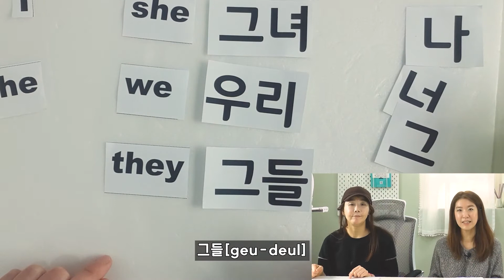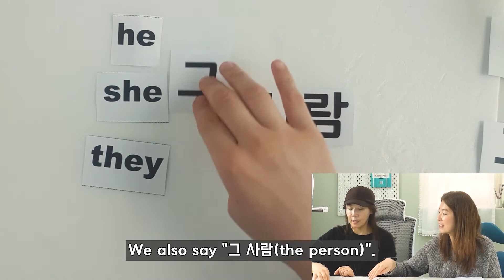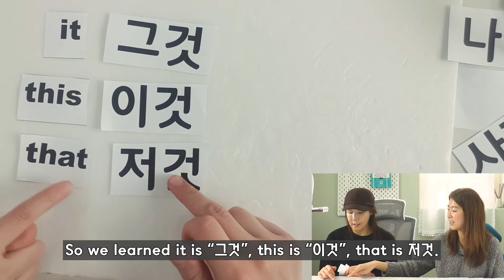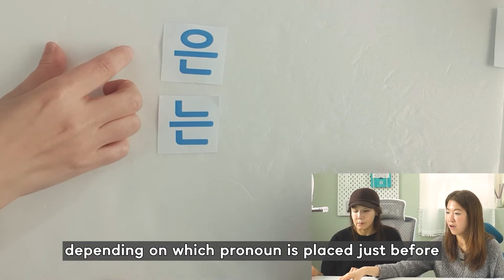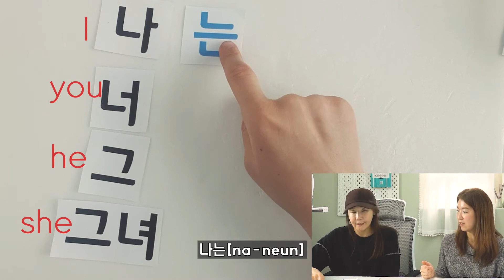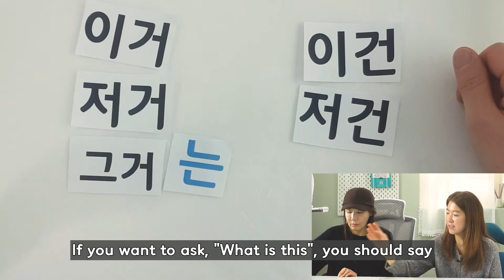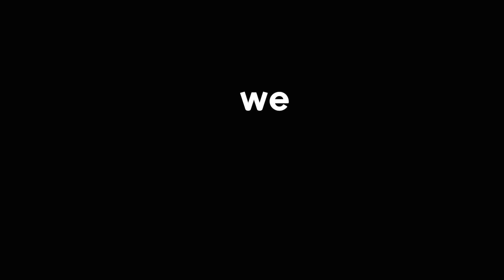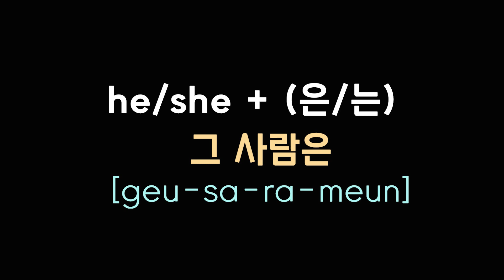Learn important Korean pronouns (I, you, he, she..) and their casual forms |Korean Things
From today, we're going to start a big journey to master Korean language from the very first step. If you've finished watching our Korean phonics classes, and started reading letters, the next step is to build a simple sentence. Before we teach you sentence building, you must know important but basic ingredients that are used as a subject!
In this video, we'll learn types of Korean pronouns and subjective particles, 은 or 는. Please enjoy our video and hope this is helpful for your learning!